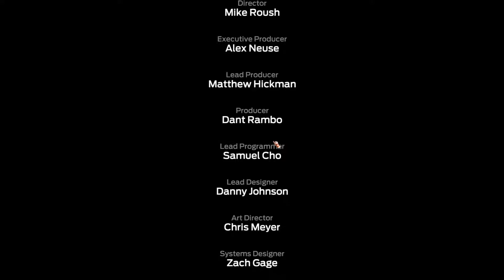[4] Livestream Tharsis, Normal i Hard - Życie i śmierć je przedłużająca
Tharsis... Mars oczekiwał nas, cichy... Lecz, gdy w końcu doń wyruszamy... Robimy to aby odpowiedzieć na wezwanie.
 Przeżyj wycieczkę na czerwoną planetę, gdzie wszystko co mogło się zepsuć zdecydowało się na to. Racjonuj skąpe porcje żywności, łataj dziurawy kadłub. I walcz z myślami o tym jak właściwie smakowałby twój przyjaciel...

 Muzyka w scenie końcowej została wykonana na potrzeby mojego streamu przez znajomego kryjącego się pod nickiem rVen.